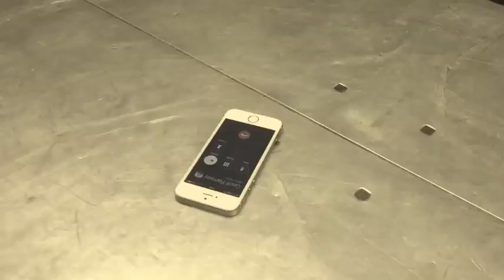GTA 5 - The Prison Job Alt Takes & Out Takes